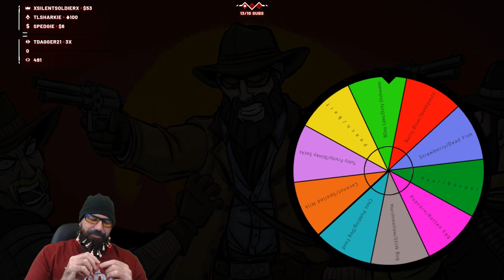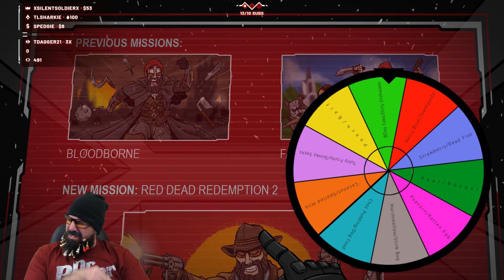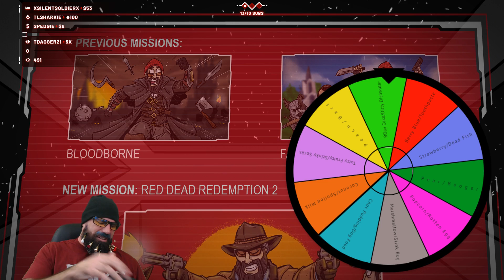Funny Moment - When Dirty Dishwater Strikes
The wheel landed on Dirty Dishwater and it was BAD!